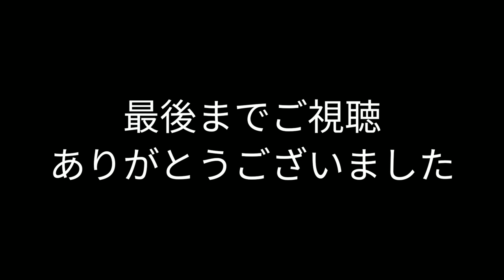【パタヤ】名物の大洪水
4月11日に大雨が降った後の夕方の街の様子です。
パタヤでは名物になってる洪水の様子を撮影したので、短い動画ですがお届けします。